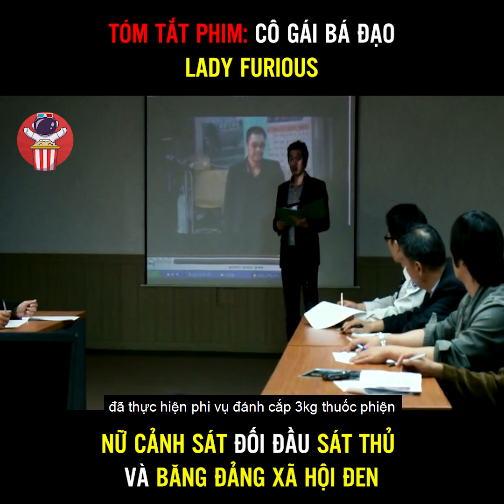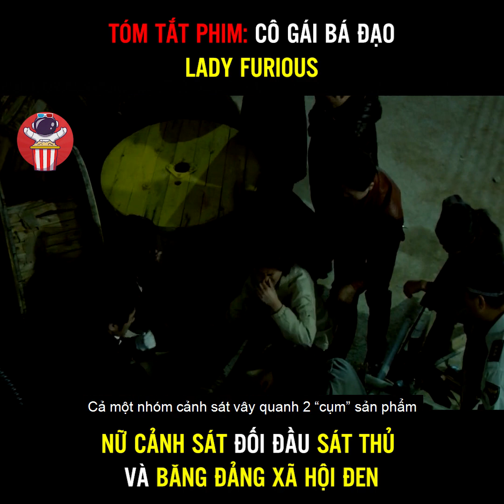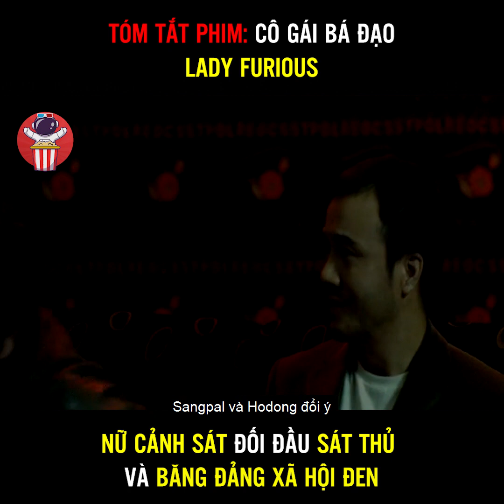Tóm tắt phim hành động Hàn Quốc: Cô Gái Bá Đạo - Lady Furious (2012)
Tóm tắt phim hành động Hàn Quốc Hay: Cô Gái Bá Đạo - Lady Furious (2012)
Lady Furious (Cô Gái Bá Đạo) là bộ phim hành động hài hước kể về nhiệm vụ của một nữ thám tử, người chặn đứng nạn buôn thuốc phiện vào Hàn Quốc bởi những tổ chức mafia tại Hồng Kông. Nhưng liệu chỉ với mình cô, cô có thành công hay không?
Thông tin phim:
Điểm IMDb: 5.6
Đạo diễn: Choon-Sik Kim
Quốc gia: Hàn Quốc
Năm: 2012